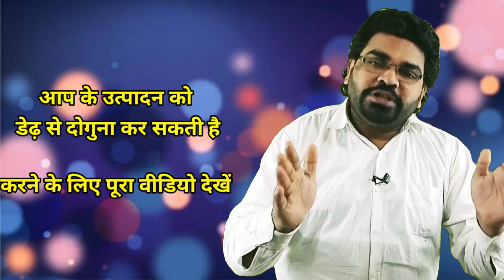chane ki kheti jaivik tarike se kaise kare | चने की खेती | Organic chane ki kheti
organic Chane ki kheti kaise kare
biofit organic Chane ki kheti

1 product kharidne ke liye product ke linc par click kar purchase kar sakte hai

❤️YouTube service ke liye sampark Karen